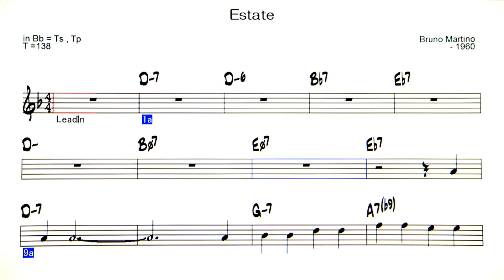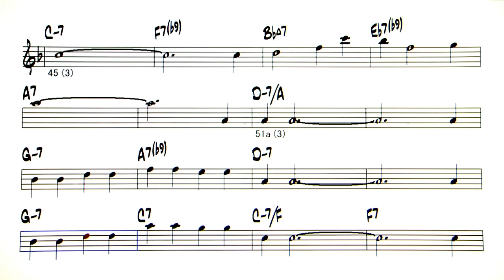Estate - ( Bb Instrument )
Backing Track - Estate ( by Bruno Martino - 1960 )
Michel Petruccianiの演奏で有名なBossa Nova
◎Upload list